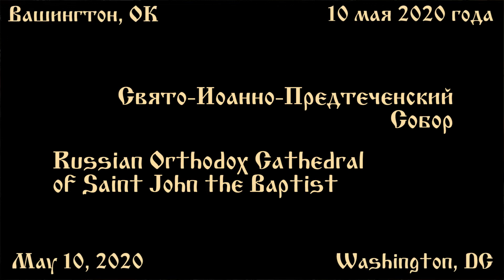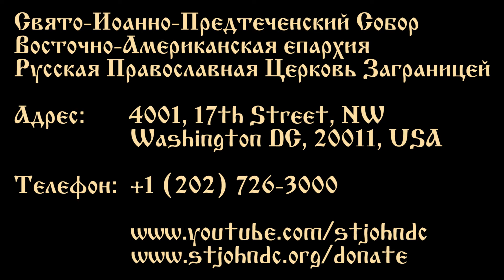2020.05.10. Неделя о расслабленном. Проповедь Протоиерея Виктора Потапова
Неделя о расслабленном.
10 мая 2020 года